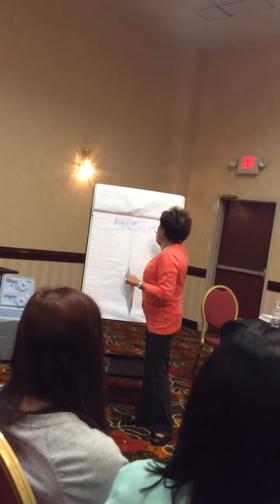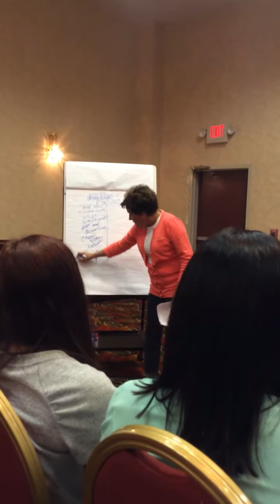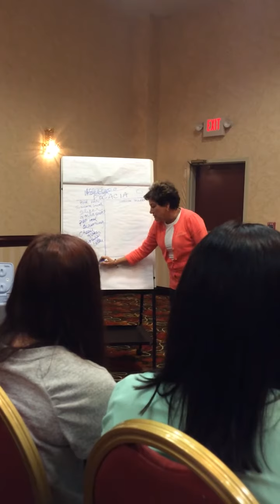North Carolina Training 2015 - Marie Freidag part 2